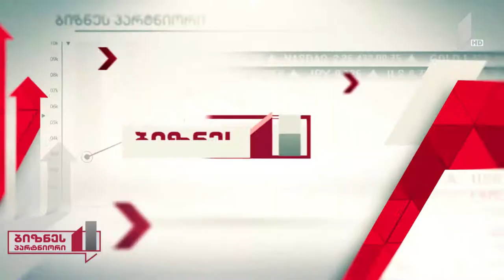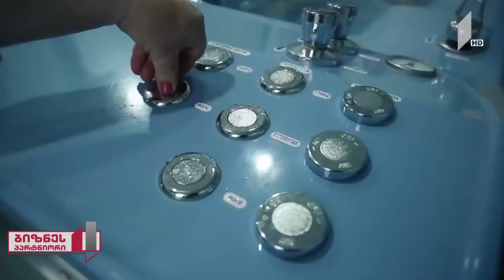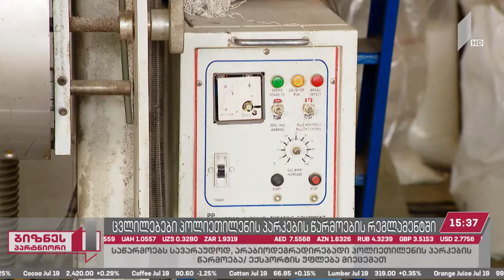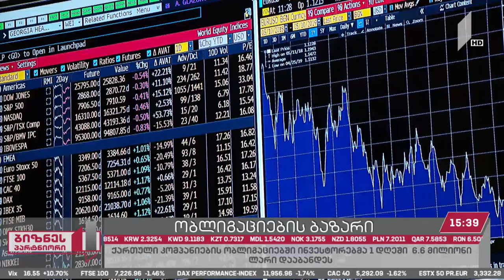ბიზნესპარტნიორი სამკურნალო-გამაჯანსაღებელი ტურიზმი - პოტენციალი და გამოწვევები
▶ სამკურნალო-გამაჯანსაღებელი ტურიზმი – პოტენციალი და გამოწვევები;  სტუმარი: შალვა ალავერდაშვილი – სასტუმროების და რესტორნების ასოციაციის ხელმძღვანელი;

▶ 11 კომერციული ბანკის წარმომადგენელის შეხვედრა იუსტიციის უმაღლესი საბჭოს მოსამართლე წევრებთან;

▶ თბილისის მერია ახალი ავტობუსების შესაძენად „იბიარდს“ 65 მლნ ევროს გამოყოფას სთხოვს;

▶ ავიაკომპანია „ლუფთჰანზა“ საქართველოში ფრენის სიხშირეს ზრდის და პოზიციების გამყარებას გეგმავს.